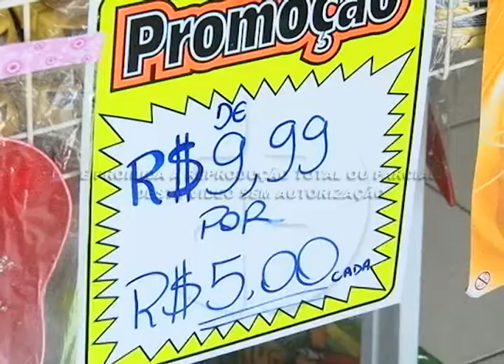Setor de brinquedos comemora aumento nas vendas. 23-12-15